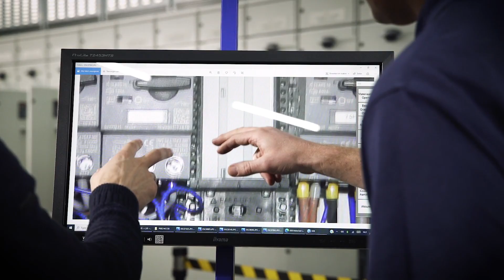Wij zijn EKB, uw partner in Industriële Automatisering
EKB biedt totaaloplossingen aan op het gebied van industriële automatisering. Vanuit vijf vestigingen in Nederland werken ruim 200 enthousiaste en professionele medewerkers aan automatiseringsoplossingen voor zeer uiteenlopende klanten in verschillende branches. Zo hebben we ruime ervaring in de voedingsmiddelenindustrie, metaalindustrie, chemie & farmacie, energiesector en machinebouw.
Onze dienstverlening richt zich op de gehele Nederlandse proces- en maakindustrie. Hierin maken we een onderscheid tussen machinebouwers en industriële eindgebruikers. We bieden graag oplossingen op maat voor onze klanten, ongeacht hoe groot het bedrijf is. Of het nu gaat om een enkele schakelkast of het automatiseren van meerdere productielijnen of een complete fabrieksbesturing, wij lossen elk vraagstuk op het gebied van industriële automatisering op efficiënte wijze op.
Onze focus ligt op het bieden van oplossingen waarmee de productiviteit en kwaliteit van productieprocessen sterk worden verbeterd, en waarmee bedrijven een aanzienlijk concurrentievoordeel kunnen behalen. Hierbij kan je denken aan Machine Vision, Robotics en Data Analytics, oplossingen die onder de paraplu van Smart Industry vallen. Wij zijn sterk in het aanbieden van totaaloplossingen en het integreren / koppelen van verschillende systemen. Zo kunnen we bijvoorbeeld robots koppelen aan Machine Vision systemen, die vervolgens weer kunnen worden gekoppeld aan bestaande besturingen en MES systemen.
Het is onze missie om continu te blijven innoveren, onderscheidend te zijn en blijven voor onze klanten en voorop te lopen met nieuwe oplossingen voor onze bestaande en toekomstige klanten.